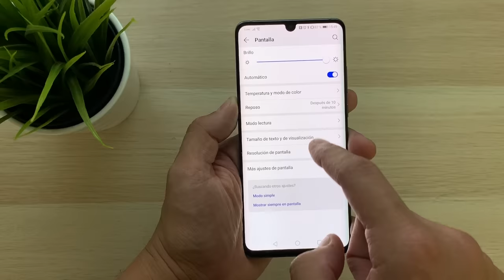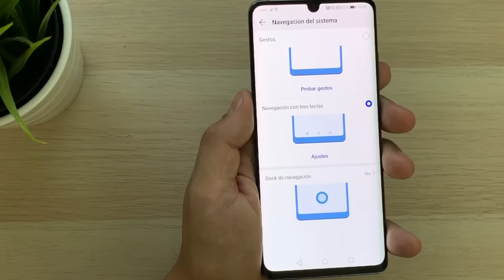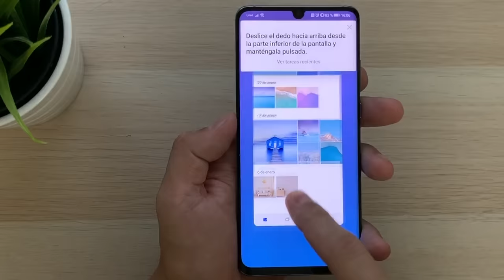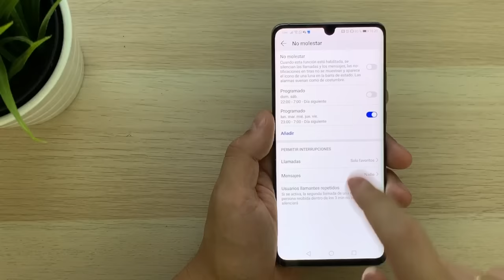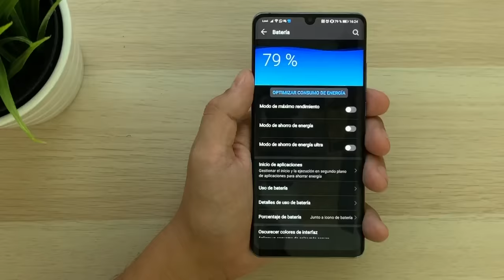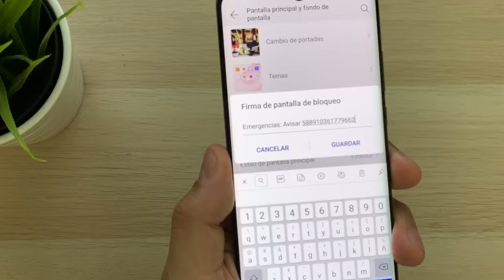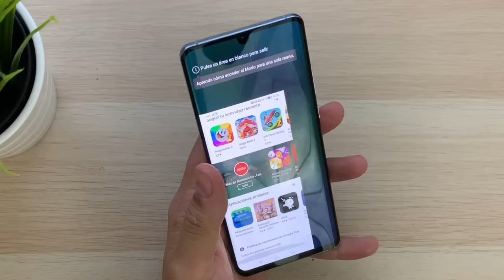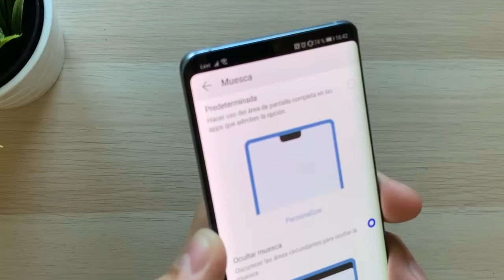SI tienes un HUAWEI, DEBES activar estas opciones!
Trucos para Huawei hasta EMUI 9 y EMUI 10, ajustes que debes activar! Ya lo sabes, si tienes un movil de esta marca hay muchas opciones que debes tener activas y conocer. Te las desvelo todas en este video!